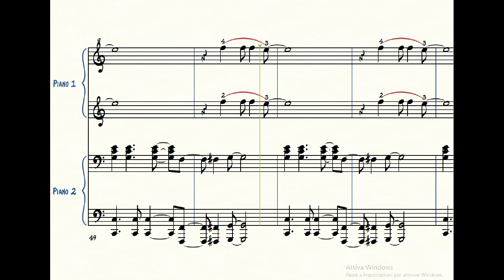OH HAPPY DAY pf 4 mani